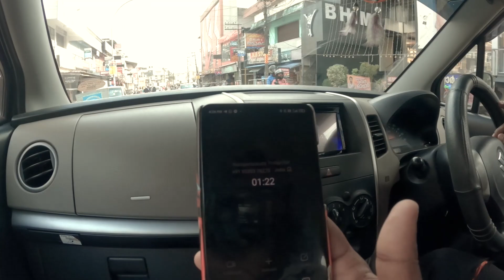മുതുക്കുമായി VARKALA യിൽ പോയതാ ....... |BASITH WORLD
Shoot on : GoPro Hero 9